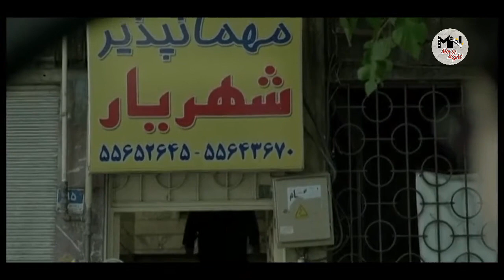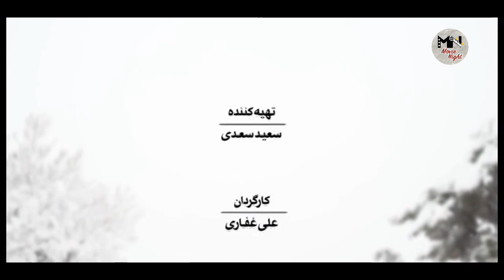Serial Bacheh Mohandes 2 - Part 17 | سریال بچه مهندس 2 - قسمت 17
خلاصه فصل دوم:
فصل دوم سریال بچه مهندس روایتگر داستان مقطع نوجوانی جواد جوادی است.قصه این فصل در سال ۸۳ رخ می‌دهد. جواد که همچون سن کودکیش کنجکاوست و ذهن پرسشگری دارد.در این فصل به دنبال هویت اصلی خودست؛ بنابراین با یافتن سرنخی کوچک از مادرش گلچهره، و پدرش که گمان می‌کند صورت زخمی است، به جستجو می‌پردازد ...

بازیگران:
پرویز پورحسینی، مانی رحمانی، سیما تیرانداز، سوگل طهماسبی، اندیشه فولادوند، بهناز جعفری، علی اوسیوند، مریم کاویانی، عباس جمشیدی فر، سیاوش چراغی پور، هادی همت، فرزین محدث، بهاره رهنما، افشین نخعی، حمید شریف زاده، سلمان فرخنده، کریم اکبری مبارکه و …

کارگردان: علی غفاری
تهیه کننده: سعید سعدی
نویسنده:سجاد ابوالحسنی

ژانر: اجتماعی

Plot and Details:
Summary and information of the story of the engineer kid:

Summary of the Second chapter:
The second season of the TV series "Engineer Kid" tells the story of Javad Javadi's adolescence. The story of this chapter takes place in the year 83. Javad, who as a child is curious and has a questioning mind, is looking for his main identity in this chapter; So, finding a small clue from his mother, Golchehreh, and his father, who thinks he has a wounded face, he searches ...
Release: 2018

Director: Ali Ghaffari
Producer: Saeed Saadi
Author: Sajjad Abolhassani

Genre: Social

2سریال# سریال_ایرانی#بچه_مهندس .